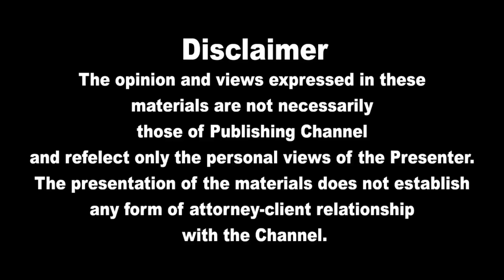இன்றைய முக்கிய உலகச் செய்திகள் 16.08.2022 | Today World News in Tamil